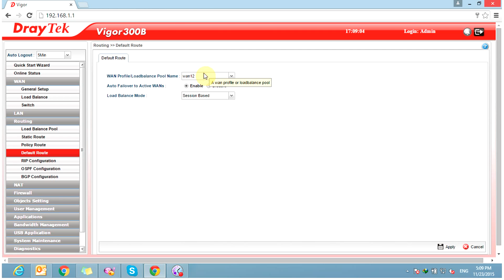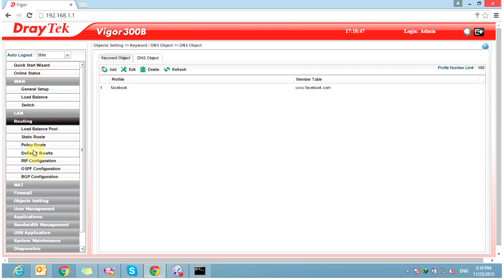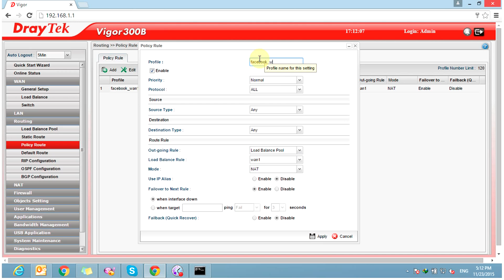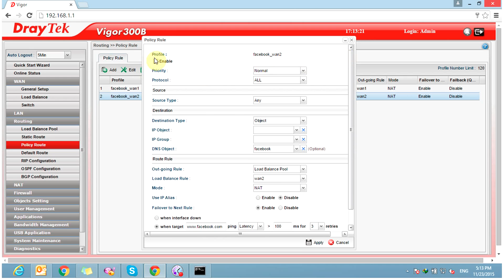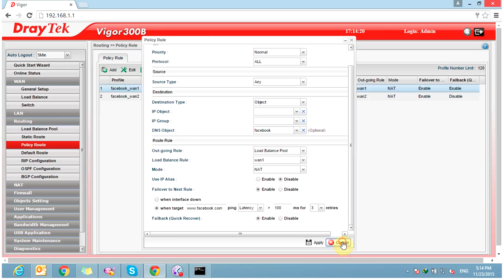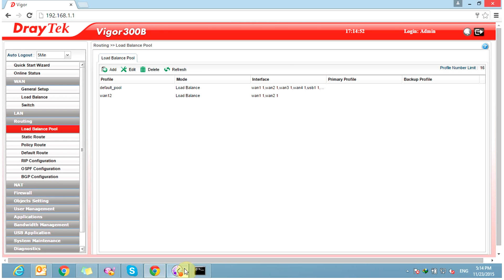Draytek|Tự Động Chuyển Wan Khi Ping Time Lên Cao-Vigor300B, Vigor2960, Vigor3900|draytekvietnam.com